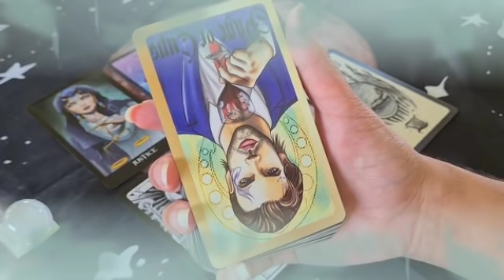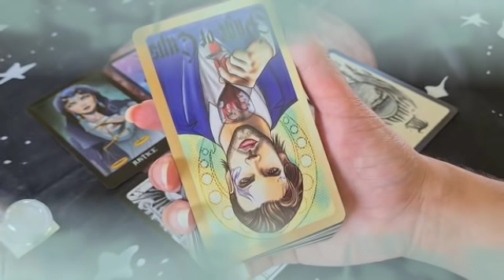برج الدلو لنصف الثاني فبراير 2022 // قدر يجمع بينكما👰زواج ابدي🤭بعد اعتراف بمفاجائه ألف مبروك يا دلو😍